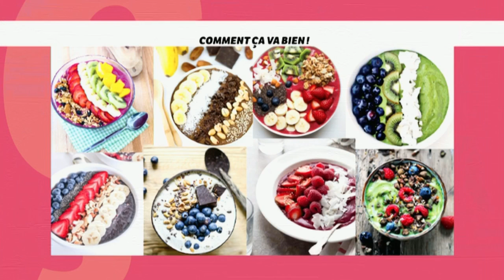[CUISINE] Les nouvelles tendances culinaires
Après le couscous, vous ne direz pas non à quelques news gourmandes, mijotées avec amour par notre chef cuisinier Juan ?